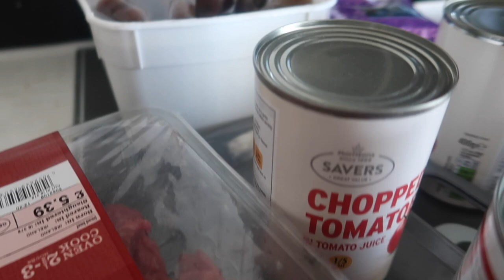EVENING relaxing COOKING rice and stew VLOG FOR MY FAMILY// cook DINNER WITH ME